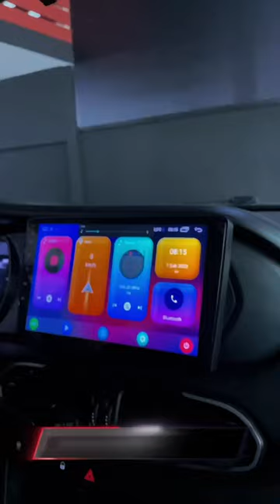Fiat Egea Multimedya Uygulaması